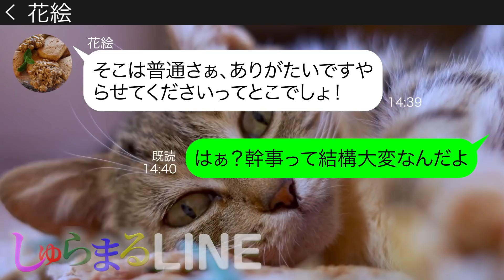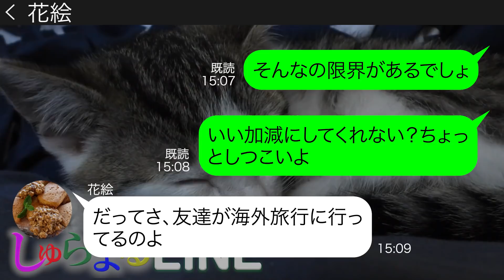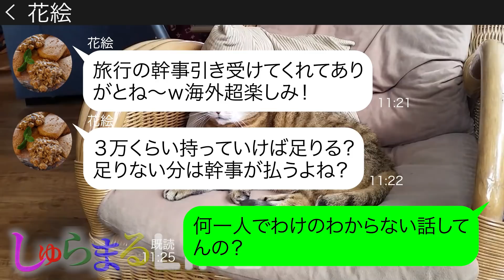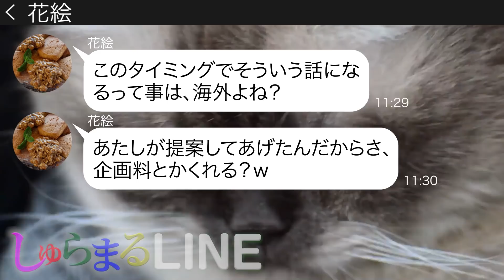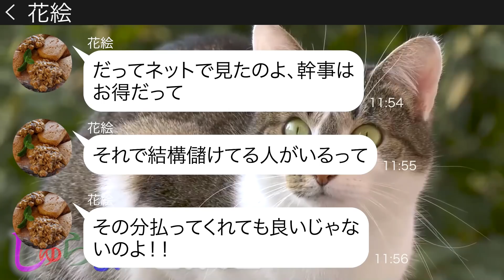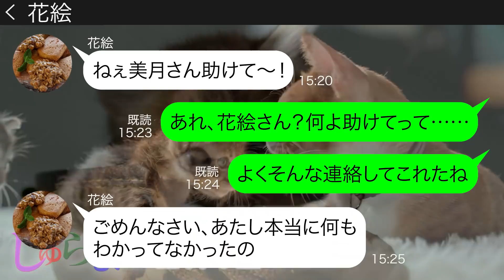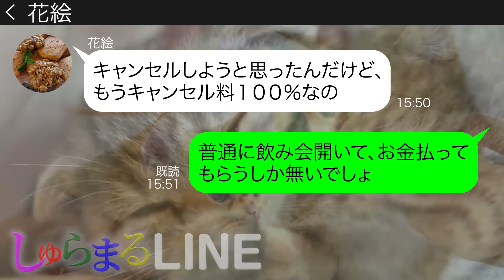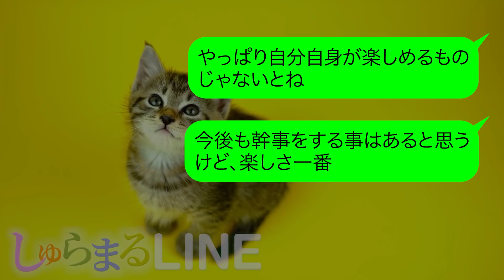【LINE】奢らせる前提で海外旅行の幹事を私に押し付けタダで参加を企むママ友「幹事はお得で儲かるんでしょ？だから奢ってねw」→非常識な勘違い女にある衝撃の事実を伝えた時の反応が【スカッとライン修羅場】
☆登場人物☆
美月→毒舌ママ
花絵→意地汚いママ